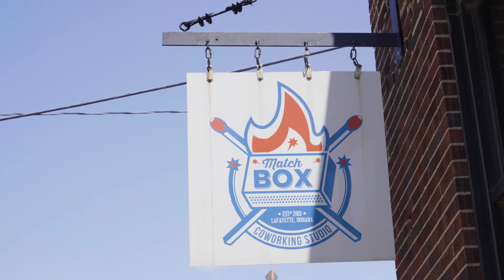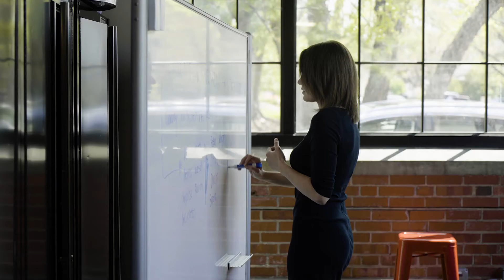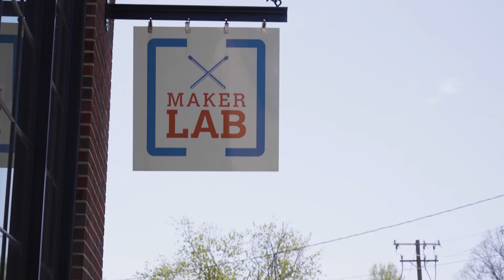MATCHBOX BRAND VIDEO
E3M Creative offers video production services to the Indianapolis and surrounding areas as well as the greater Chicagoland area.